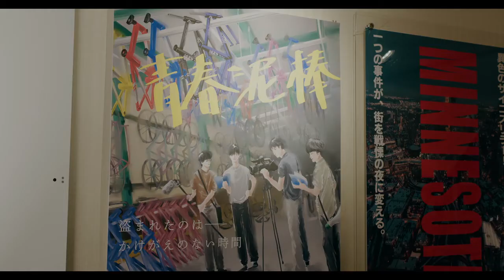Convenience Story (2022) [trailer]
Shinjiro Kato (Ryo Narita), a young screenwriter who has had some success in the past but finds himself struggling to deliver something acceptable. Yet, he only realizes how dire his position by accidently overhearing Kunikida (Eri Fuse) and assistant producer Hirasaka (-) critique him for merely delivering male fantasy narratives.

At night, Kato’s subjective melancholy is disturbed by the whining of his girlfriend’s dog Cerberus.  He needs food. As Kato has no idea when Zigzag (Yuki Katayama), who successfully auditioned for a movie by movie producer Sasaki (Ryo Iwamatsu) and director Numazu (Kiyohiko Shibukawa), will return home, he decides to go out and buy Cerberus’s favourite snack Weredog at the convenience store. Ready to pay at the register, a car suddenly drives into the store.